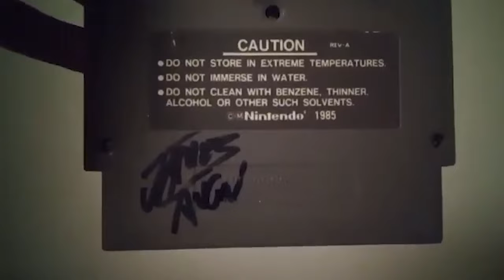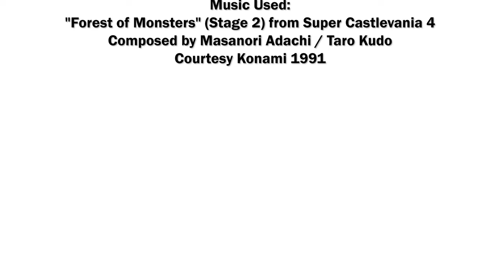The Hardcore Retro God, SPECIAL HALLOWEEN REVIEW - Fester's Quest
First and foremost, I humbly ask of everyone to forgive the peculiar timing (considering it's the start of November, and Halloween's already over; plus, DUE TO YET ANOTHER CASE OF A MISMANAGED SCHEDULE ON MY PART, MY INTENT TO RELEASE SOMETHING ON TIME HAS ONCE AGAIN FELL BY THE DAMN WAYSIDE)...

Dedicated to @JamesNintendoNerd / @ryukahr!